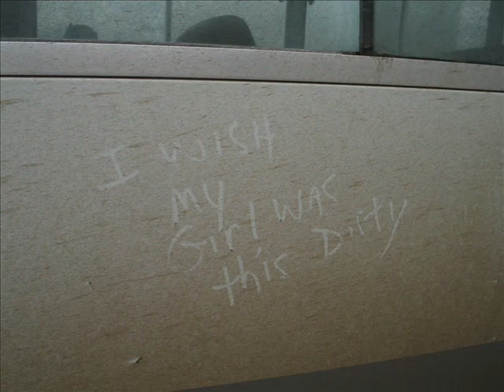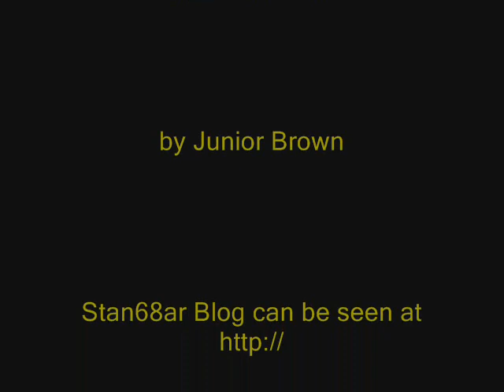Mortaritaville the movie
a humorous glimpse into life as a National Guard or Army Reserve soldier in Iraq.

to get the song - go to Iraq-songs.com